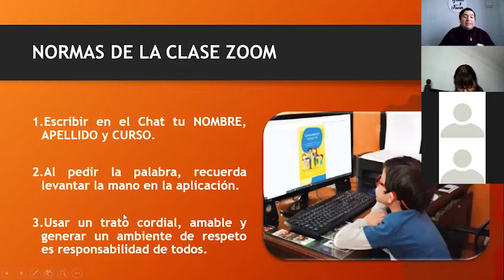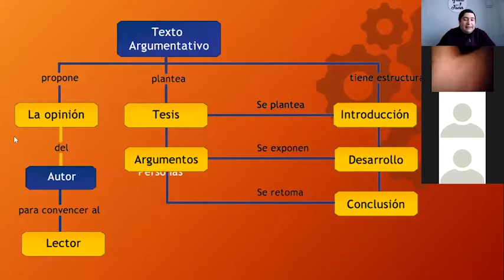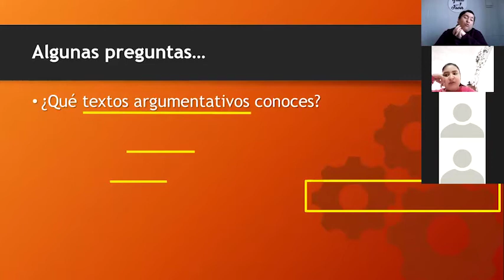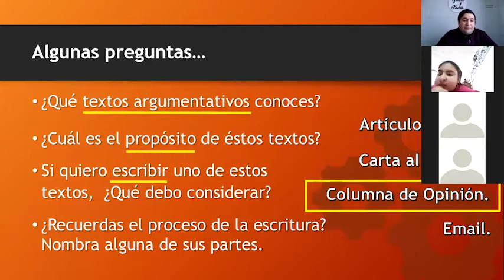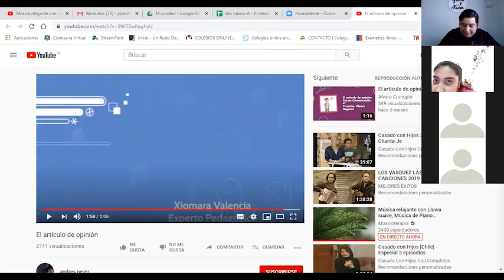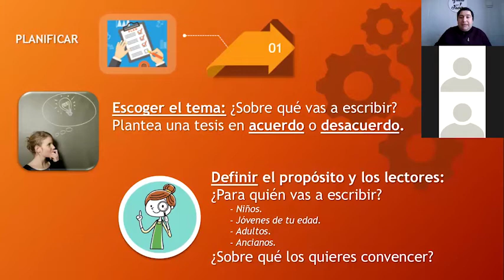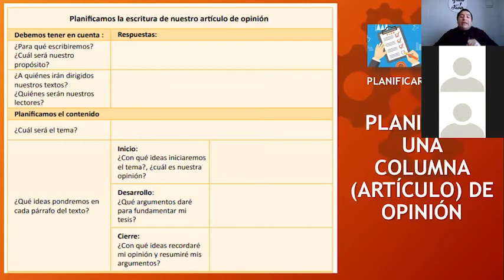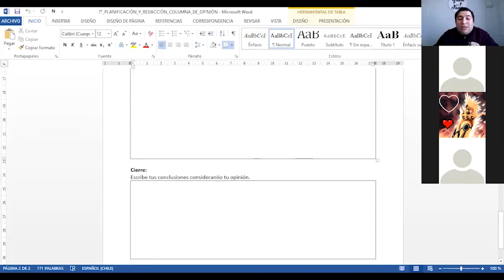Clase de Lenguaje - 7mo Básico - Prof. Joseph Faúndez